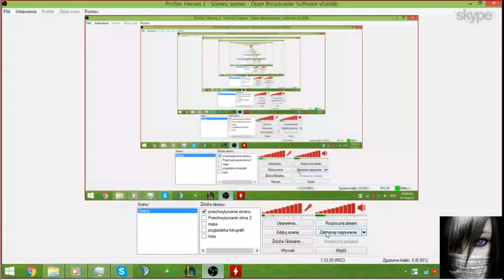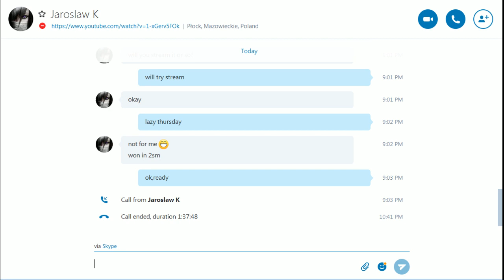Lazy coach on thursday